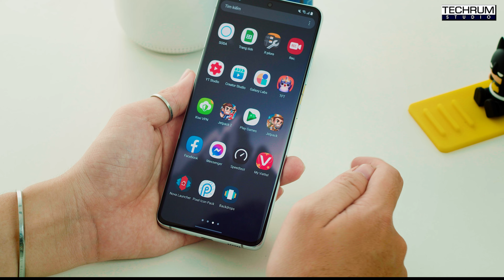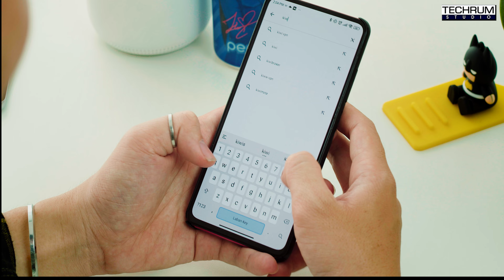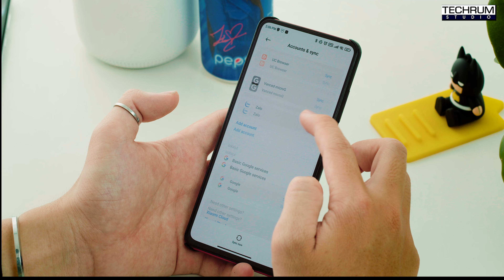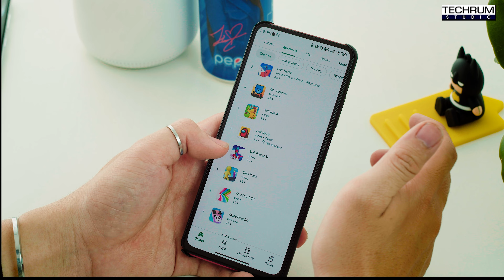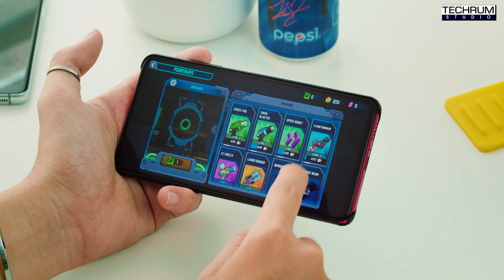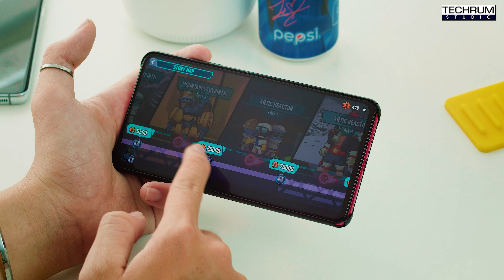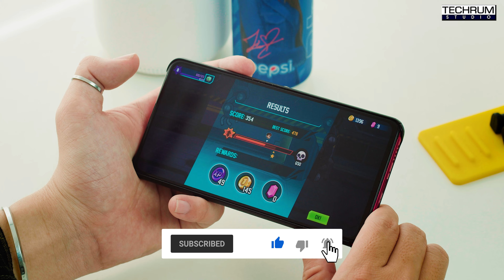Cách tải và trải nghiệm sớm phần hai của tựa game huyền thoại Jetpack Joyride!!!